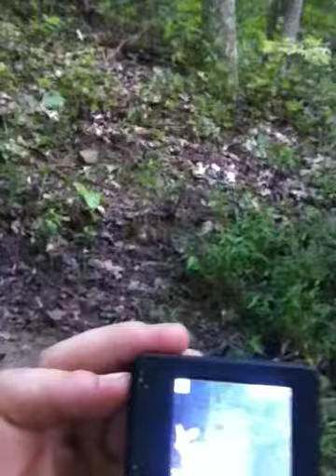cheaking the trail camera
knowed that we had some deer coming in